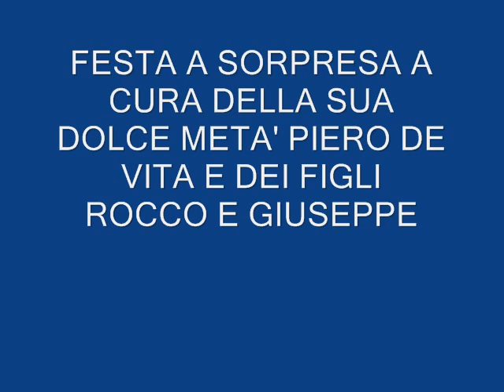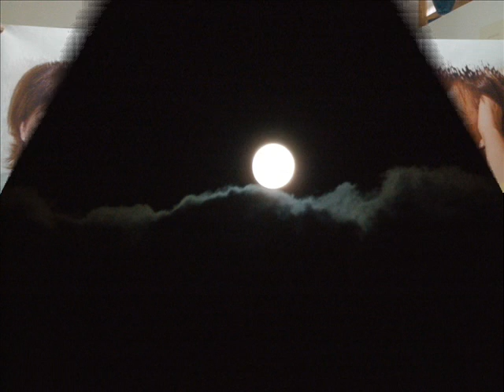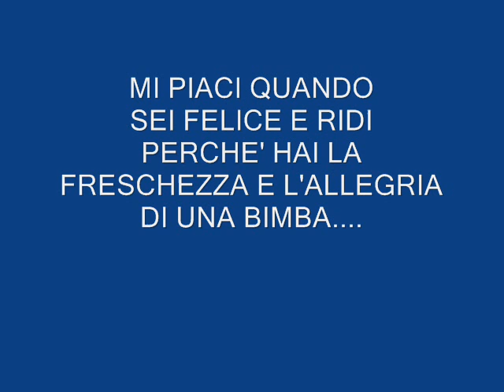50 ANNI FRANCA 24 maggio 2013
50 anni franca 24 maggio 2013
filmato a cura di SALVATORE NOIA